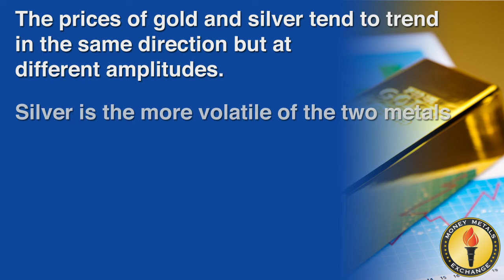How Correlated Are Gold And Silver Prices?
–The prices of gold and silver tend to trend in the same direction but at different amplitudes.  Silver is the more volatile of the two metals and therefore tends to amplify gold’s moves on both the upside and the downside.

 ★★FOLLOW MONEY METALS EXCHANGE ★★